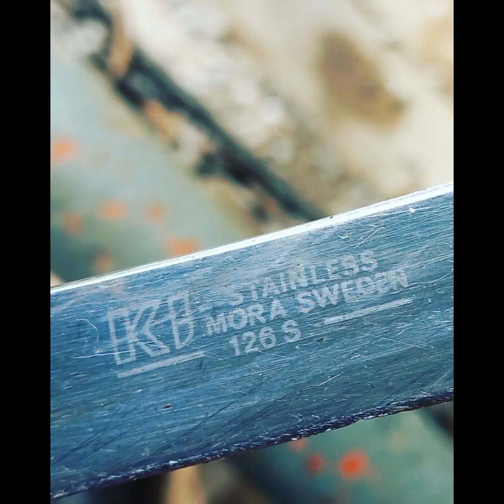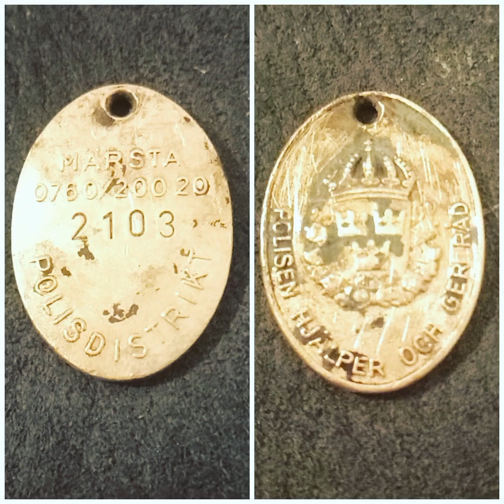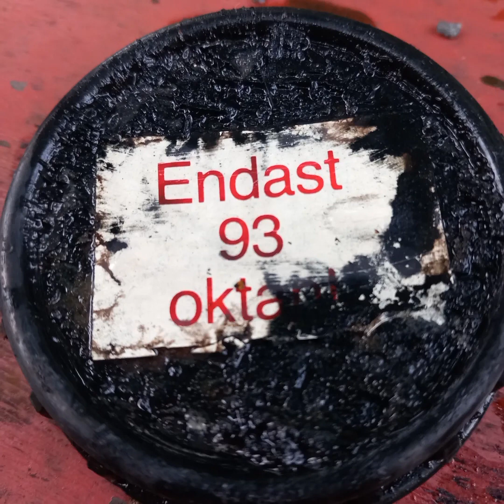Nice few finds over the past few days. Gold stash